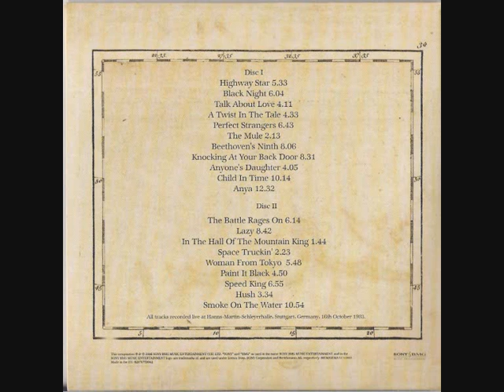Deep Purple-Knocking At Your Backdoor Live At Schleyerhalle Stuttgart 1993(Audio Only)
Deep Purple performing back in 1993. Mark 2
High quality sound at 320 kbps.Enjoy
I do not own this. The content is owned or licensed by EMI Music Publishing and Music Publishing Rights Collecting Society